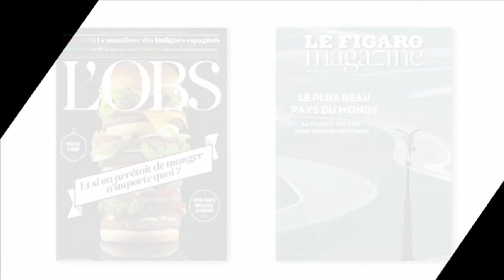Le Clash politique Figaro-l'Obs : à droite, du neuf avec du vieux ?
Renaud Dély, directeur de la rédaction de "l'Obs" et Guillaume Roquette, directeur de la rédaction du "Figaro Magazine", débattent sans détour de l'actualité chaque semaine.